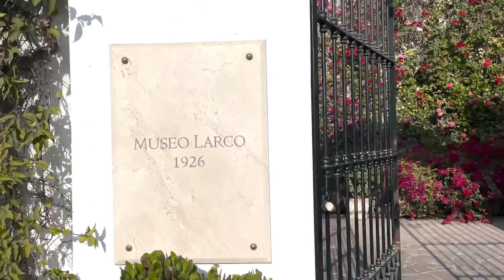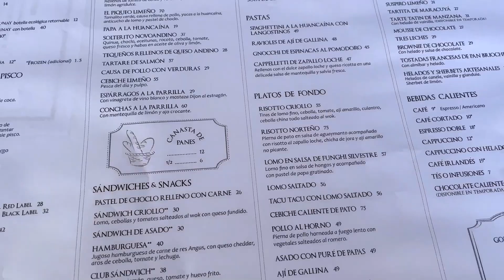Recorrido por el Museo Larco en Perú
Visitamos el restaurante del Museo Larco en Perú y probamos los platos veganos que tienen en su menú.

Sintoniza Tu Bienestar TV todos los Domingos a las 11am por Oye TV (Canal 7)
Retransmisión: Domingos 6:30pm | Miércoles 7:30pm